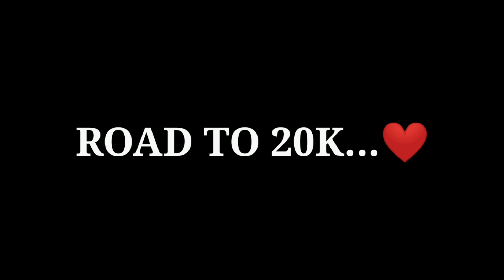How hard is it to clutch every time? || NO VEST NO HELMET CHALLENGE ||TEAM AXOM || PUBG MOBILE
Hello everyone , Welcome to another video. Today i have brought you a gameplay in the Erangel map. And also a no vest no helmet challenge.😊

Road to 20k guys ❤❤❤

 Songs :--1. Mark Pettitt- Something Inside
                 2. Zella Day - Compass
                 3. Ellis - Clear my head
Device :- POCO F1
Recorder :- poco internal recorder